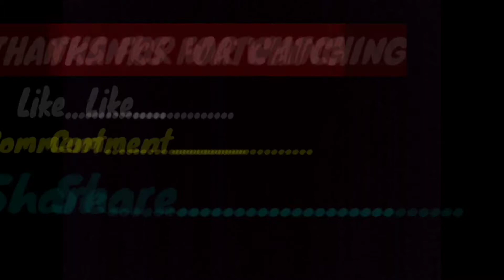Shamshernagar Golf Ground /শমশেরনগর গল্ফ মাঠ/ Rabbi Sikdar Vlog.